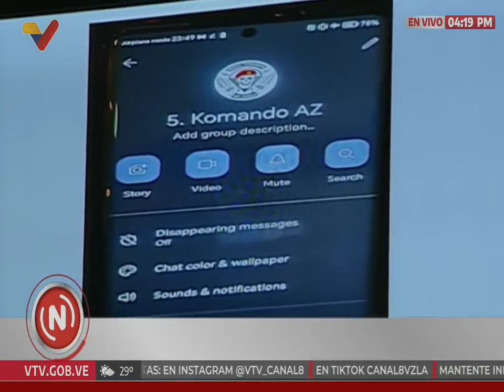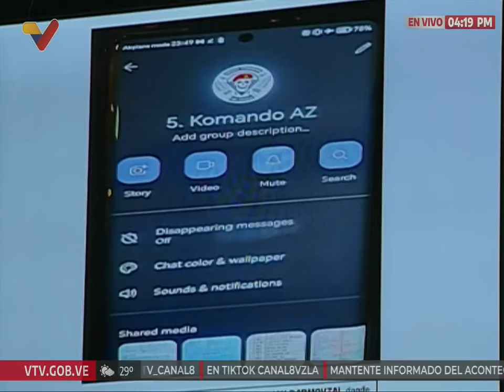Diosdado Cabello en la Asamblea Nacional sobre nuevo plan de golpe de estado, 17 septiembre 2024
17 de septiembre de 2024. El ministro de Relaciones Interiores de Venezuela, Diosdado Cabello Rondón, muestra ante la Asamblea Nacional nuevos detalles sobre el plan terrorista desmantelado recientemente para intentar derrocar al Presidente Nicolás Maduro, incluyendo 400 armas y fusiles decomisados. Da detalles sobre el  militar activo estadounidense y los dos agentes de inteligencia españoles capturados, y anuncia que se detuvo a otro militar estadounidente.

USDT o Bitcoin (BEP20): 0xef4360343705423a24119205eeb1de2a10fd23f4